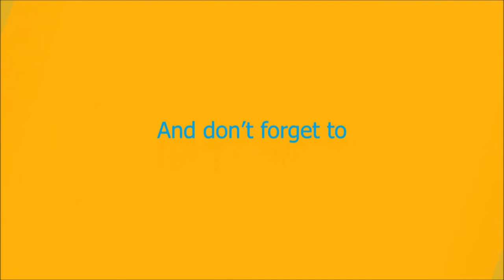Ahsoka Tano lightsabers | The Mandalorian | 3dprinted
Hello Makers,

With Ahsoka Tano making her live action debut on The Mandalorian we knew her lightsabers would join our collection.